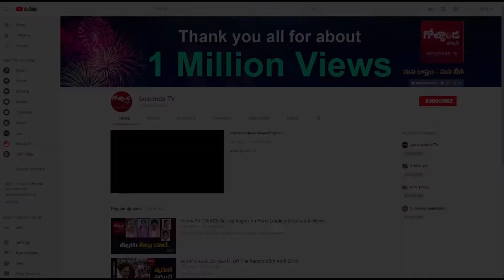రాబోయే ఎన్నికల్లో ఏకపక్షంగా కాకుండా ప్రశ్నించే గొంతుకు పట్టం కట్టండి || Ponnam Prabhakar Speech